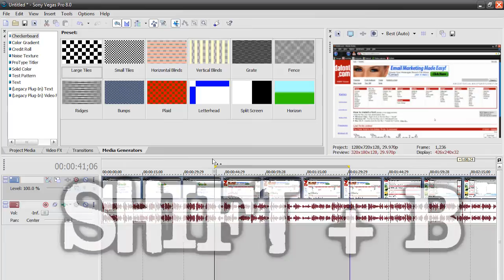Using the RAM Preview in Sony Vegas